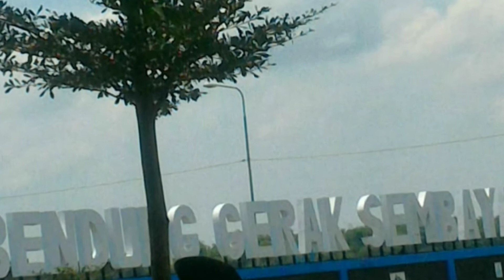Aktivitas welder super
Aktivitas welding di proyek perusahaan air bersih//welder